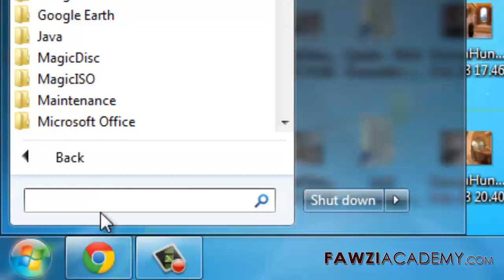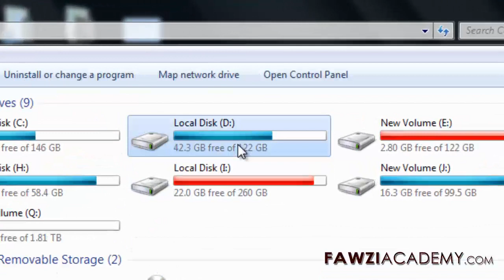Файл или каталог поврежден место не доступно, как исправить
как исправить сообщение об ошибке
Файл или каталог поврежден и читается
Это может происходить, если папка или файл индекса системы главная таблица файлов MFT или File Allocation Table FAT поврежден. с помощью с помощью, CHKDSK